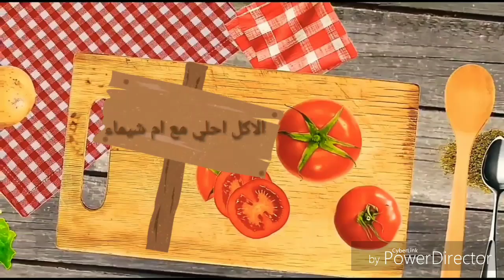بسمكتين اتنين بس هتعملى أكبر كمية تونه بطريقة مش هتخطر على بالك هتكفيكى طول السنه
اسهل طريقة لعمل التونه فى المنزل بسمكتين بس عملت كمية تكفى 6 شهور بطريقة مش هتخطر على بالك